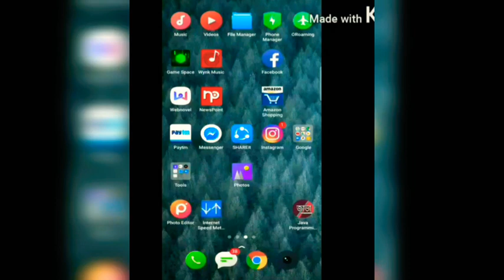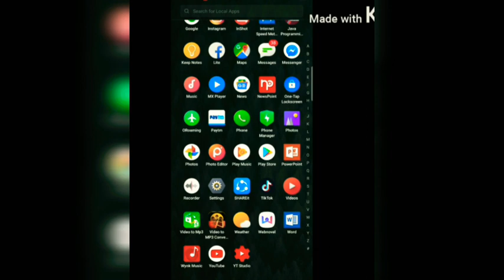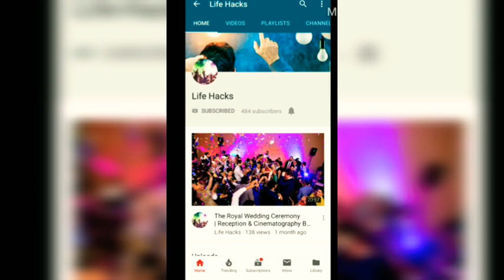YouTube theke jevabe video download korben without software | Download korar por jei file a paben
Without Net connection and software
 How to watch YouTube videos
 using YouTube apps only